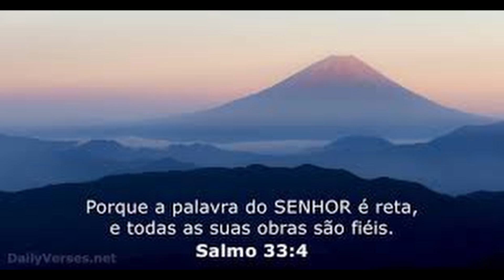A bondade do Senhor-C. Silva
A bondade do Senhor encheu a terra, encheu a terra.

1. A palavra do Senhor é recta,
da fidelidade nascem as suas obras.
Ele ama a justiça e a rectidão:
a terra está cheia da bondade do Senhor.

2. A palavra do Senhor criou os céus,
o sopro da sua boca os adornou.
Foi Ele quem juntou as águas do mar
e distribuiu pela terra os oceanos.

3. Feliz a nação que tem o Senhor por seu Deus,
o povo que Ele escolheu para sua herança.
Do céu o Senhor contempla
e observa todos os homens.